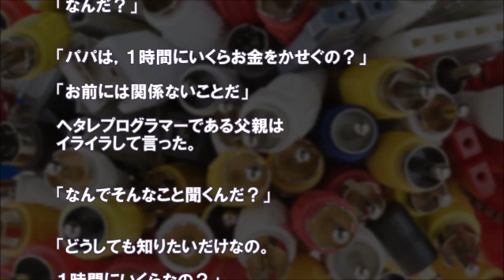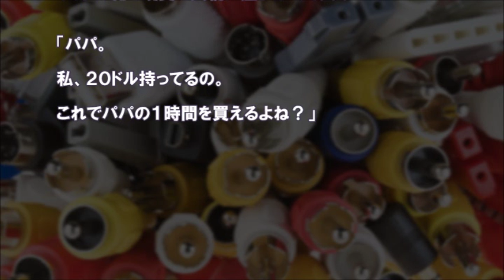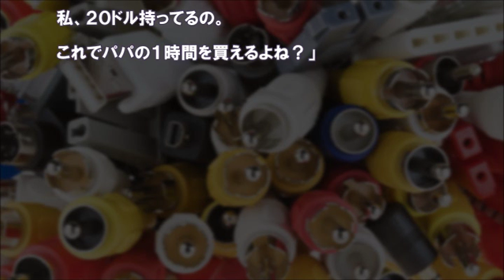【感動】 ヘタレプログラマー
【感動の話】【涙】